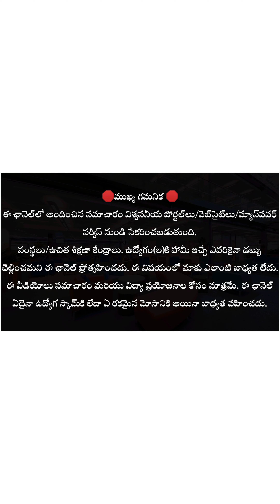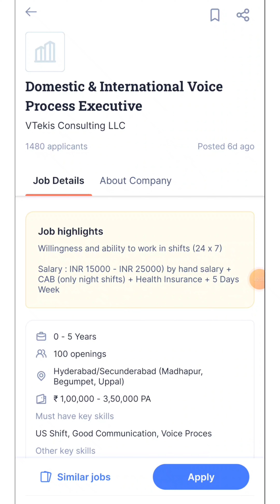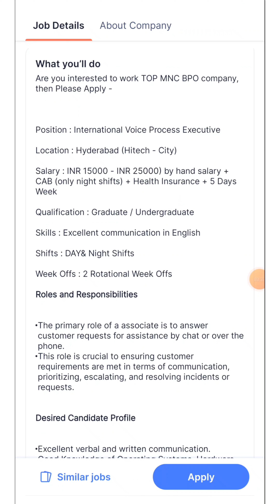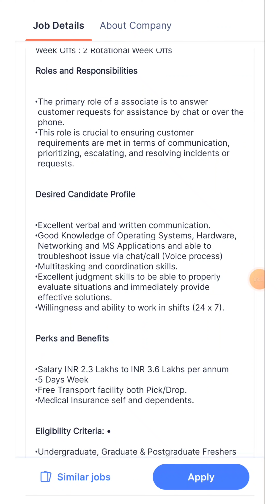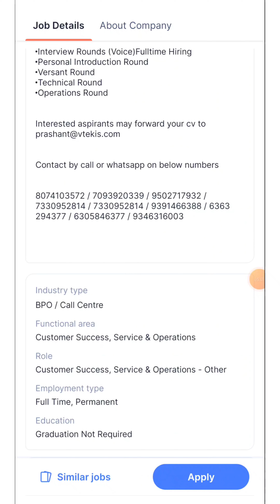Hydarabad Private Company Jobs Telugu|Begumpet Company Jobs|Uppal Jobs Telugu|Madhapur Private Jobs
👆👆👆👆👆Join👆👆👆👆👆